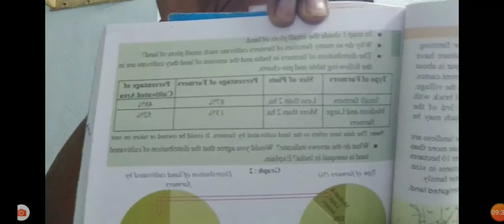Rvsocialchannel, 10th class 9th lesson, Rampur a village Economy,Land Distribution in Rampur, Organ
10th class 9th lesson,
Rampur a village Economy,
Land Distribution in Rampur,
Organisation of Production.